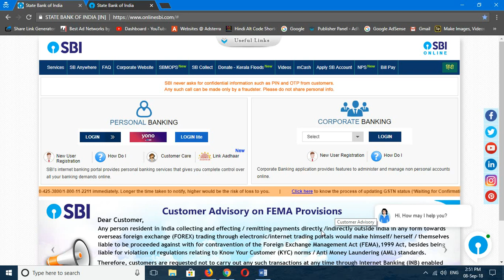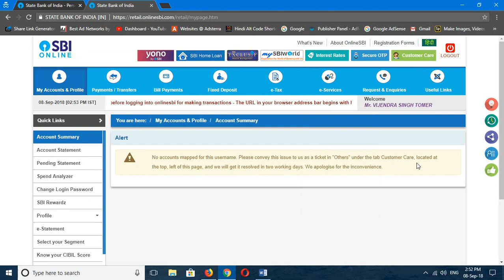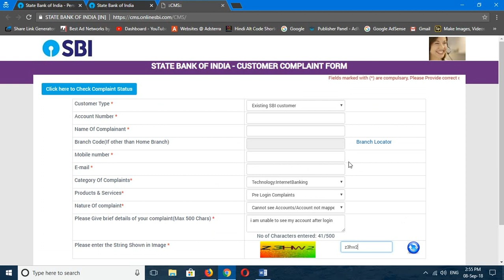write complaint under ticket in sbi internet banking account not shown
hidden accounts complaint procedure if you are not able to see                                       ou account details even after login to internet banking